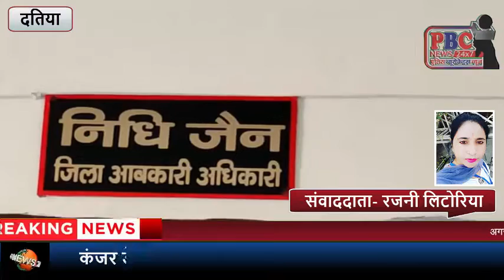कंजर डेरा पर आबकारी एवं पुलिस की छापेमार कार्यवाही... PBC NEWS 15 SEP